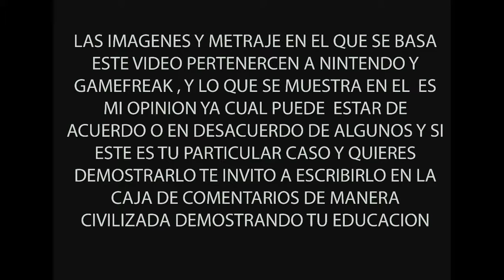opinion del trailer pokemon espada pokemon escudo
Opinión de trailer pokemon espada pokemon escudo